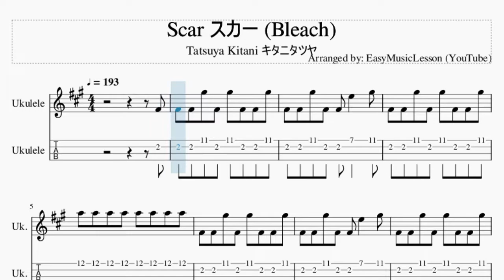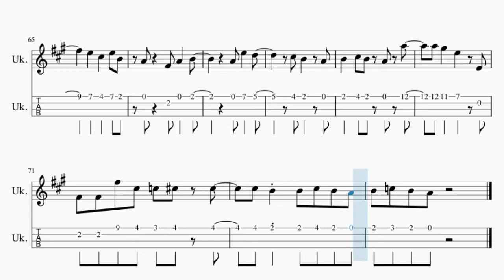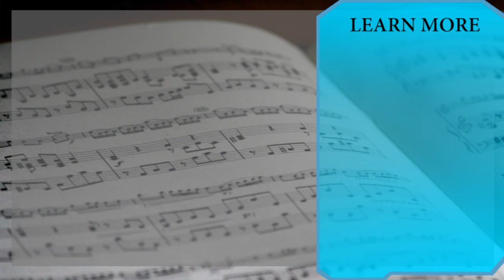Ukulele Tab: How to play Scar スカー (Bleach) by Tatsuya Kitani キタニタツヤ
Comment and let us know how the videos have helped you. It keeps us going! :)Here is a sheet music/tab video on the song Scar スカー (Bleach) by Tatsuya Kitani キタニタツヤ on the ukulele tab. A ukulele tab arrangement which is transposed to notes that are easily played by ukulele tab, for the song Scar スカー (Bleach) by Tatsuya Kitani キタニタツヤ.

EasyMusicLesson2 teaches you to play the your favorite instrument, through well-arranged sheet music so that you too can learn how to play Scar スカー (Bleach) by Tatsuya Kitani キタニタツヤ on the ukulele tab as fast as you can. A ukulele tab with backing tracks to help your play the song better.

Chords of Ukulele arrangement:
Gb Min   Gb Min   Gb Min   Gb Min   Gb Min   D Maj   A Maj
E Maj   D/E   A Maj   E Maj   Gb Min   D Maj   A Maj   E Maj
Gb Min   B Min   E Maj   Gb Min   Gb Min   B Min   E Maj   D Maj
E Dom 7   Db Min   Gb Min   D Maj   E Dom 7   Db Min   Db Maj
Gb Min   B Min   A Maj   D Maj   E Maj   B Min   A Maj   G Maj
E Maj   Gb Min 7   D Maj

Melody notes of Ukulele:
Gb4 Gb4 Gb4 Ab5 Gb4 Ab5 Gb4 Gb4 Ab5
Gb4 Gb4 Ab5 Gb4 Gb4 E5   Ab5
Gb4 Gb4 Ab5 Gb4 Ab5 Gb4 Gb4 Ab5
A5 A5 A5 A5 A5 A5 A5 A5
A5 A5 A5 A5 E5 Gb5 A5
A5 Ab5 E5     E4
Gb4 Gb4 Gb5 B4 C5 Db5 Db5
Db5 B4 A4   B4 A4
B4 B4 B4 A4     A5
Gb4 Gb4 Gb5 Db5 C5 Db5 Db5
B4 B4 A4   E4 Gb5 A5
Ab5   E5   Db5
Gb5   E5 Db5 B4 B4 A4
B4 E5       Db5
B4   A4
B4 A4 B4   Db5 B4 A4
B4 A4 E5   Db5   Gb5
E5   E5   Gb5
Db5 B4 A4       A5
Ab5   E5   Db5
B4 A4 E5       Db5 B4
B4 B4
A4   Ab4   E5
Db5 B4   B4 Db5 E5   Gb5
A4   Ab4   A4   B4
Db5     Gb4 Gb4
A4   Ab4   Gb4   E4
Gb4     E4 E4     Gb4
Db4           A4
E5   B4 B4   A4 Db5
Gb4   A4   B4
Db5       B4     A4
A4   Gb4   A4   Db5
B4   B4
A4 B4   E5
Db5   B4   A4
B4   Db5 Db5   Gb5   E5
Db5 B4   A4   Db5
B4   E4 A4 B4 Db5 B4
A4   E4 A4 B4 A4 E5
Db5   A4   A4 A5 Ab5
A5   Db5   B4 B4 A4
A4 B4   E5
Db5   B4   A4
A4   E4 A4 B4 Db5 F5
Db5   B4 B4 B4 A5 Ab5
E5   Db5   E5 Gb5
E5   Db5 B4 A4
Db5 E5   Gb5
E5   Db5   E5 B4
A4   Gb4 A4   B4
A4 E5   D5
Db5 B4   A4
B4   Db5 B4 A4 A5
Db5 B4 B4 Db5 B4 A4